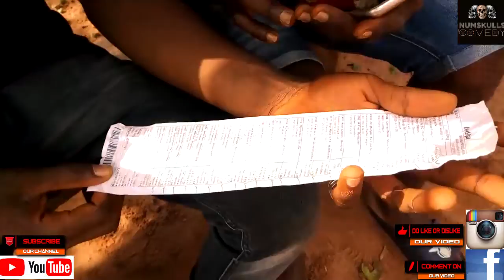Bet9ja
If it was you what will you do